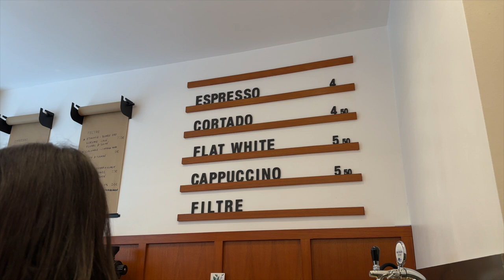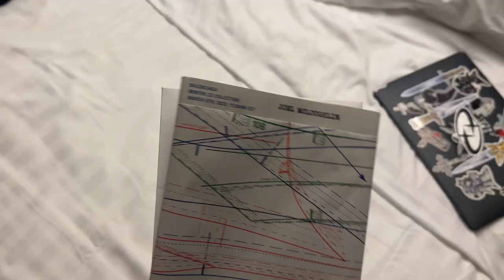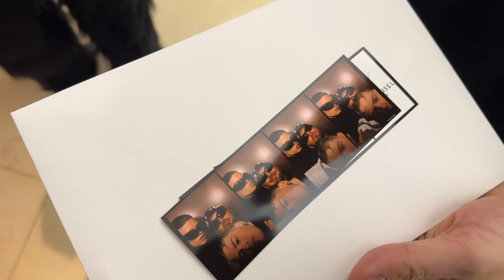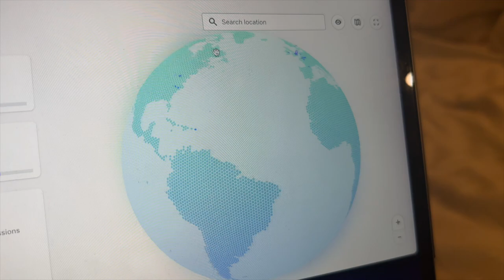invited to the Balenciaga Winter 23 show